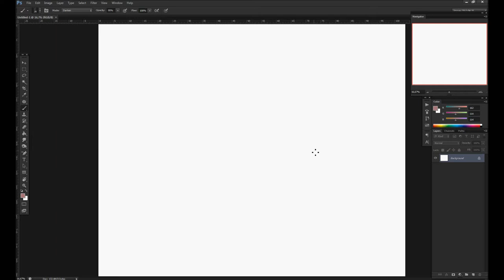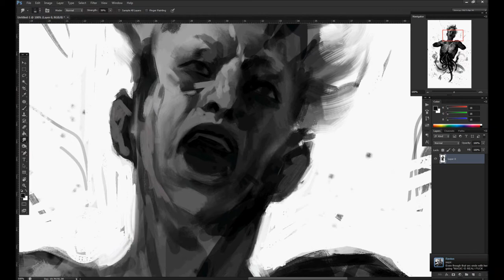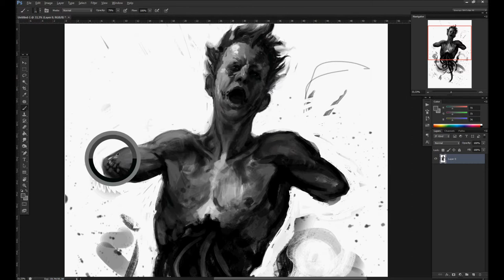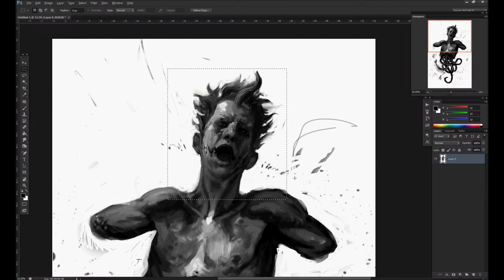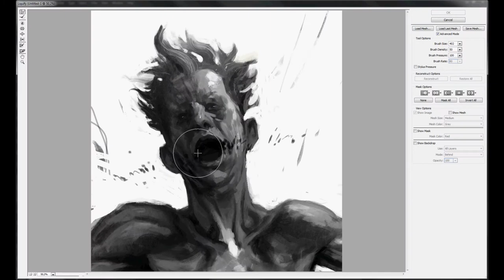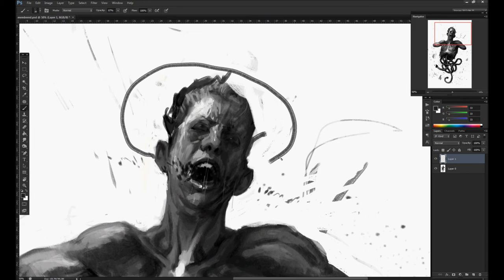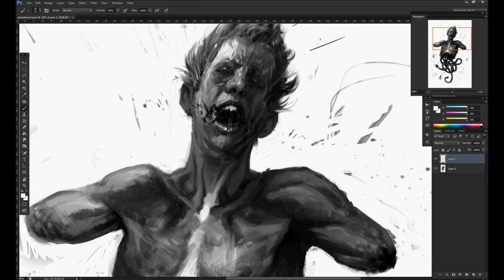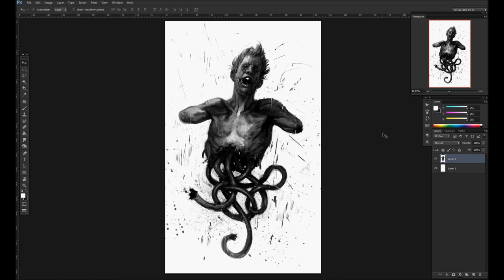Membered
A painting in one sitting, about an hour and a half in real time.

Tracklist:
00:00 SALEM - Till the world ends
04:45 Scattle - Flatline
07:00 Bi 2 - Fellini
11:35 Alumiinium - Suitsetav Zeig
14:10 Floex - Ursa Major
18:58 Burial - Forgive

I should probably log out of steam the next time I do this.